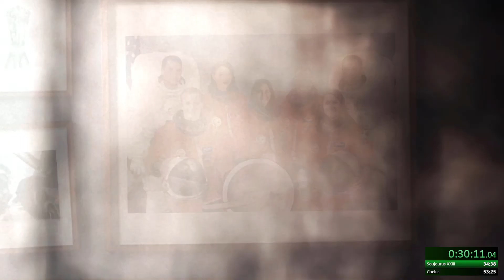Exo One Any% - 00:40:41 (old route) - Where's my under 40?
SO CLOSE

also, Happy Thanksgiving!